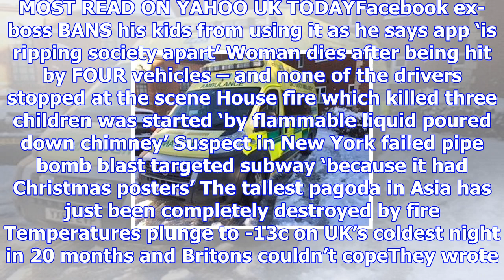‘help needed!’ twitter comes to the rescue of ambulance trapped in the snow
An ambulance that was stuck in the snow, preventing a patient from getting inside, was freed after a...